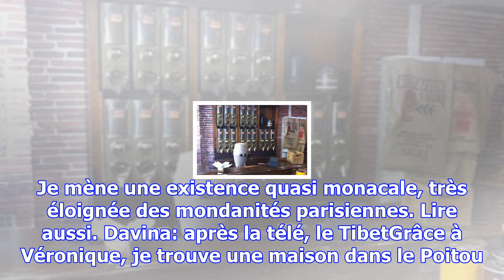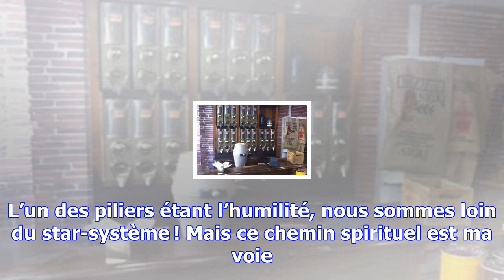Davina : "le jour où je suis devenue moniale bouddhiste"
Mon père est catholique, ma mère, bouddhiste. Elle m'a initiée très tôt à la méditation et aux arts ...